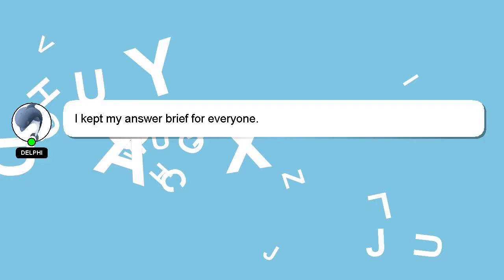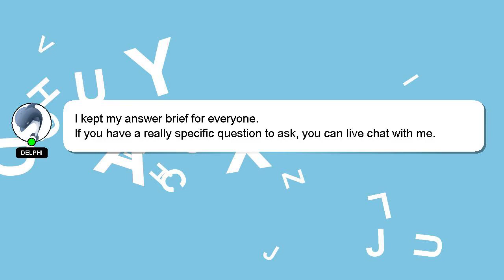How to view transaction history in paytm?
Allow me to introduce myself briefly, Greetings, my name is Delphi. I can provide you with assistance to help you answer your questions. - How to view transaction history in paytm?

Let me know if you have more specific questions or concerns by leaving a comment or starting a chat. A 'heart' from me will be given to show my gratitude for your contribution.

*2 What we are experimenting :*